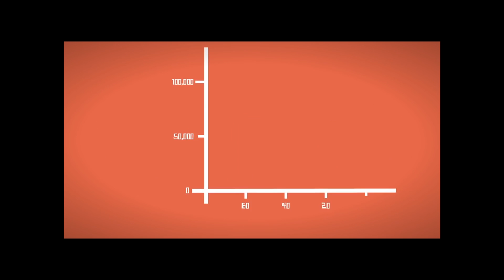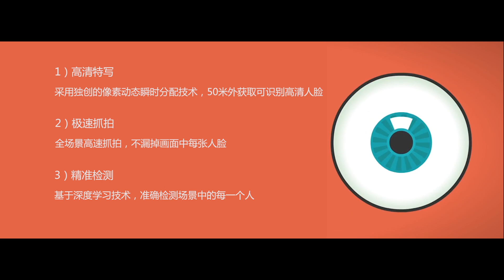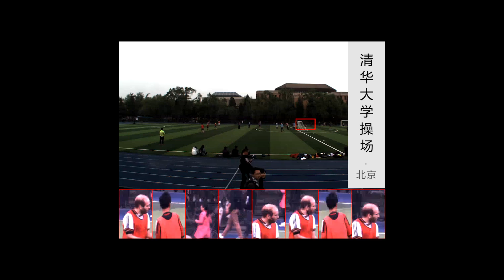FOVEACAM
FOVEACAM is the first human-like camera functionally inspired by fovea in the world. FOVEACAM's pantented Dynamic instant Pixel Allocation (DIPA)Technology can dynamically increase the pixel density in a local image region and instantly boost the effective resolution in a specified image region by over 100 times. FOVEACAM can almost ensure capturing all targets appeared in the hugh resolution scene,